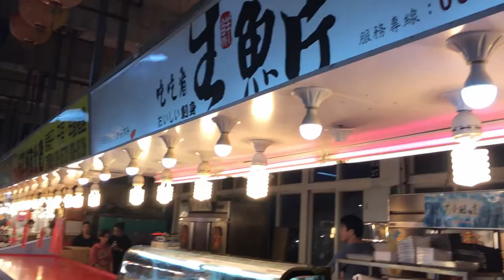【猶桐】VLOG#56非法在新竹騎電動車!?超有趣體驗~《新竹#END》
❤❤追蹤!!!❤❤

❤認真生存❤

❤VLOG❤

❤本次遊玩:新竹

❤片頭音樂:Star Wars - The Force Theme (Far Out Remix)

❤錄影軟體:LOILI GAME RECORD

❤剪輯軟體:VIDEO STUDIO X9 PRO

❤攝影器材:SONY HDR-CX405

❤腳架:MANFROTTO